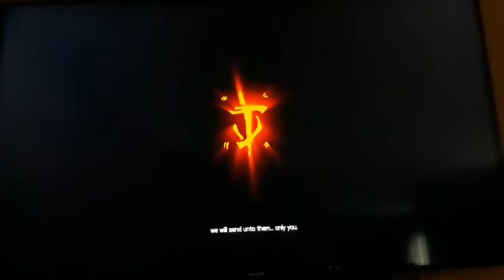The best game ever!|DOOM Eternal